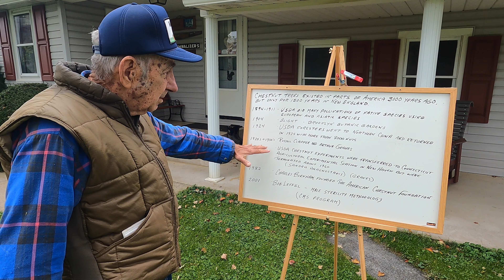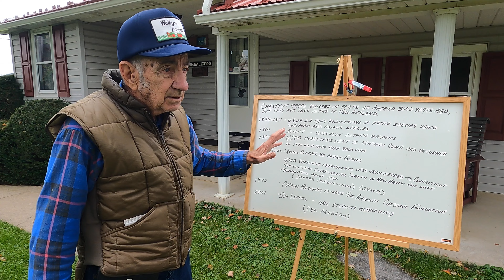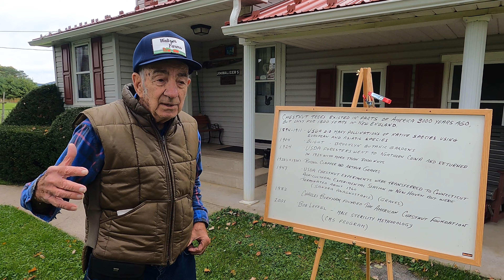Is there HOPE for the AMERICAN CHESTNUT? w/ Jim Walizer (Conservation Corner)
I go and interview Jim Walizer on the American Chestnut tree. He has over 20 years of knowledge on these trees.